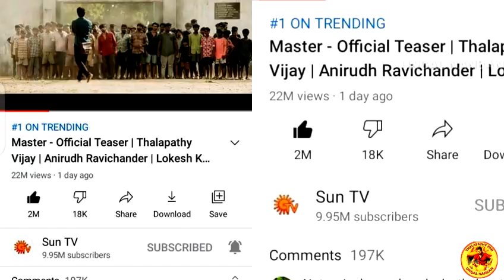Breaking : Thalapathy 65 official announce soon | Thalapathy 65 director Who | Sun pictures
New director joined with Thalapathy 65 SJ Suriya But almost conform Nelson.!

Thalapathy vijay updates and news Master movie updates Thalapathy 65,66 updates uploading in